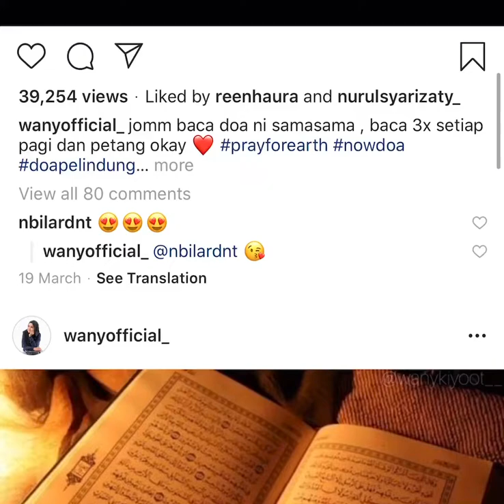Doa Perlindungan - Syafa Wany